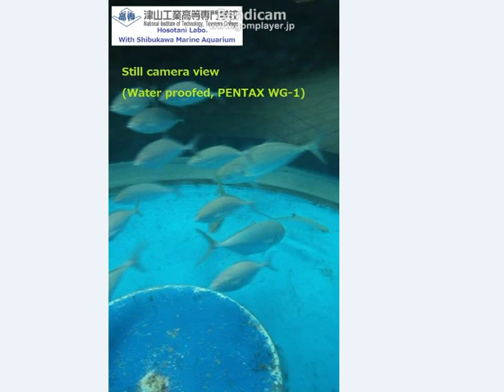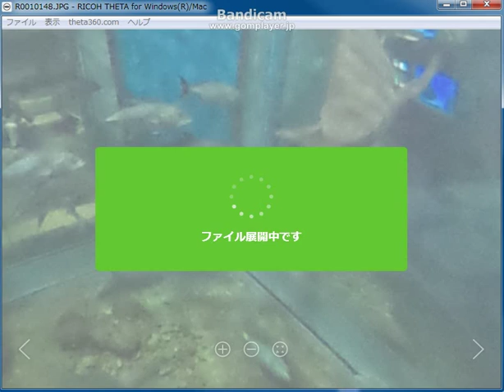水中360°カメラ撮影-Spherical camera view in aquarium by Ricoh THETA sphere Camera （2014）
Spherical camera view inside aquarium. This image has brought by TSUYAMA NATIONAL COLLEGE and SHIBUKAWA AQUARIUM. 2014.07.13
Japanese National Institute of Technology, Tsuyama College (Hosotani labo.) and Shibukawa marine aquarium tried to take "Virtual aquarium images" using RICOH THETA.